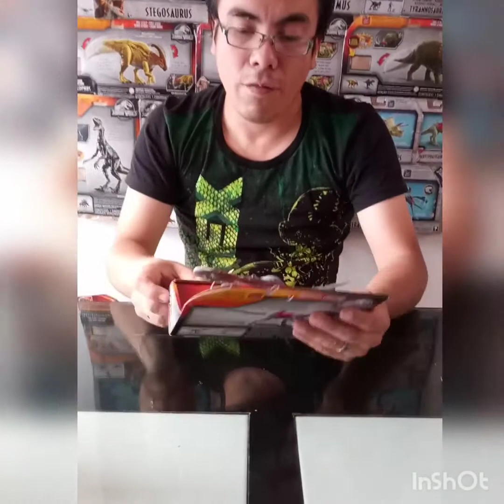Dinojuguetes nuevos!!!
Un poquito de lo que halle en estos meses que no estuve con ustedes